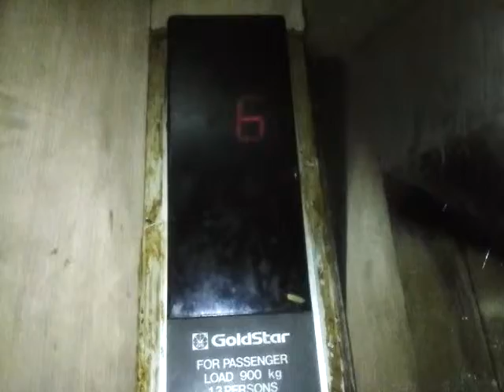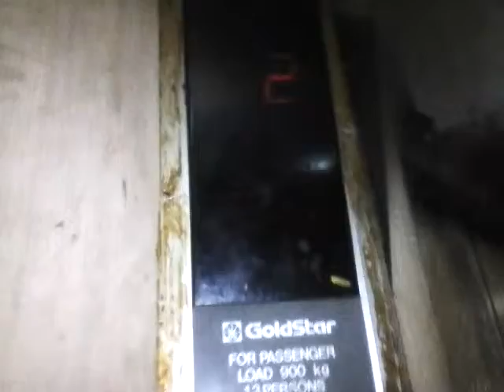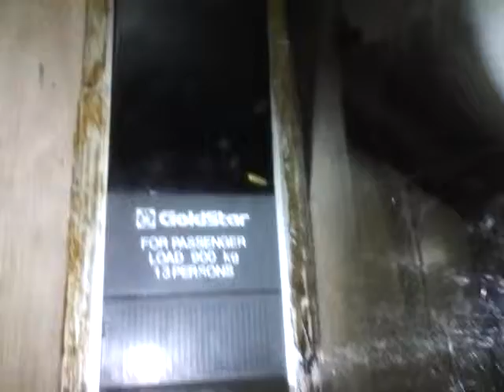Crappy Old GoldStar Traction Lift at Pertokoan Glodok Blustru, Jakarta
service floor : D, 1 - 6
chime : yes
Number of chime : 1

capacity
900 Kg, 13 Persons